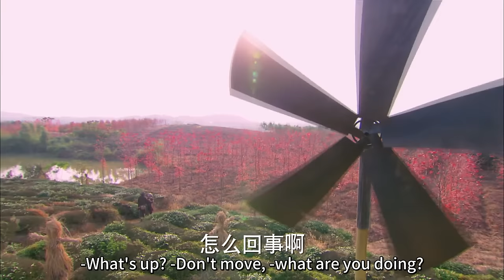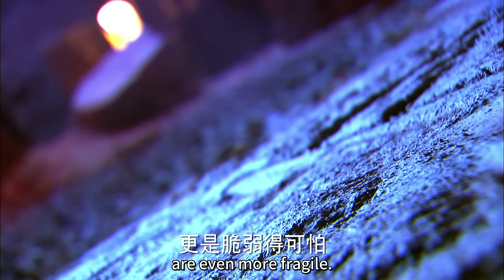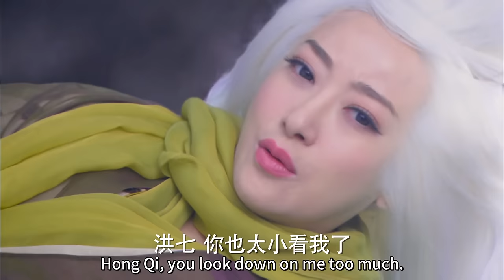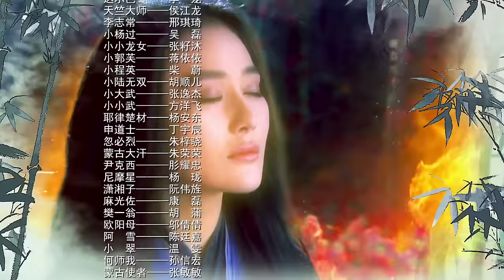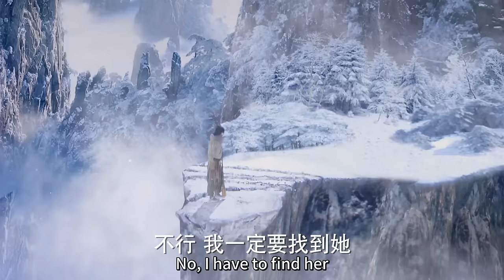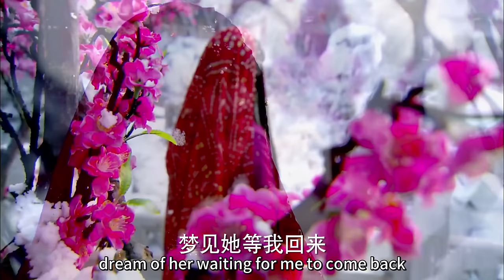MultiSub【新神雕侠侣❄️Love Across Destined Fate】EP06｜情仇难却，真爱不灭💘风流小王爷坏事做尽却只对一人温柔，身负重伤只想再见她一面